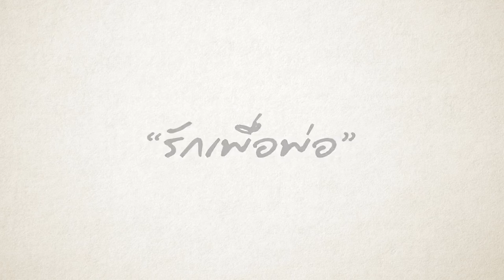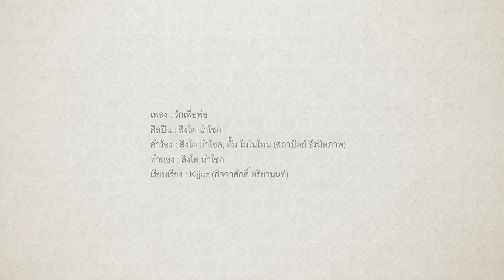รักเพื่อพ่อ | สิงโต นำโชค คลิปเต็มเพลง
เพลง : รักเพื่อพ่อ
ศิลปิน : สิงโต นำโชค
คำร้อง : สิงโต นำโชค, ตั้ม โมโนโทน (สถาปัตย์ ธีรนิตภาพ)
ทำนอง : สิงโต นำโชค
เรียบเรียง : Kijjaz (กิจจาศักดิ์ ตริยานนท์)

สถิตอยู่ในใจตราบนิรันดร์ น้อมสำนึกในพระมหากรุณาธิคุณเป็นล้นพ้นอันหาที่สุดไม่ได้